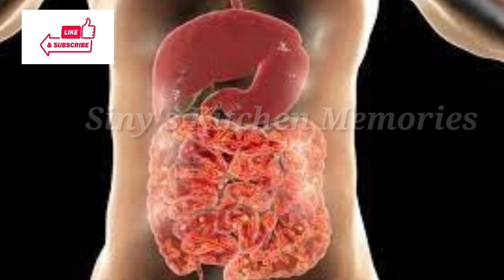Nutrition Malayalam!Banana Malayalam!IHealth Benefits of Banana!Prameham! Vazhappazham!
As banana is a rich source of Vitamin B6, Vitamin B, and iron; most people opt for it as the right option.Consuming it on an empty stomach in the morning can increase the amount of magnesium in the body.Banana packed with energy.Banana in malayalam called vazhappazham.

വീഡിയോ ഇഷ്ട്ടപെട്ടാൽ ചാനൽ സബ്സ്ക്രൈബ് ചെയ്യണേ
UC5BvOwxigTFtpVK3hz5DmbQ

Follow facebook Siny's kitchen memories
prameham kurakkan,
prameham kurakkan Malayalam tips,
sugar control cheyyan,
diabetes കുറയ്ക്കാൻ

tadi kurakkan
cholesterol kurakkan
malabhandham kurakkan
sugar kurakkan
prameham kurakkan
cholesterol maran
sugar maran
sugar kurakkan
diabetes kurakkan
diabetes kurakkan

Any information on diseases and treatments available at this channel is
intended for general guidance only. Always seek the advice of your physician or other qualified health care professional with questions you may have regarding your medical condition. Our channel shall not be liable for any direct, incidental, consequential, indirect or punitive damages arising out of access to or use of any content available on this channel. Wishing you good health, fitness and happiness.